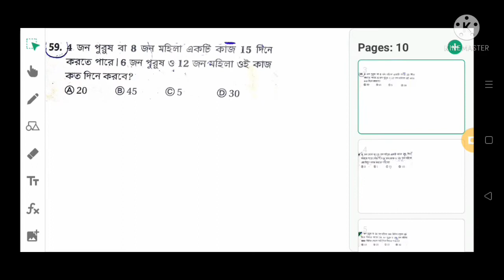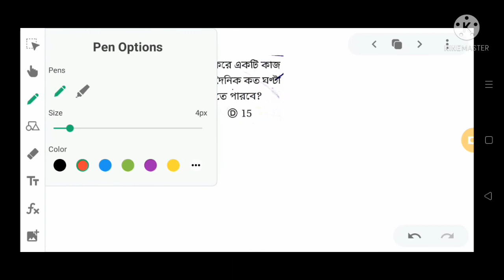Time and Work Math || সময় ও কার্যের অংক || আধুনিক নিয়মে সমাধান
time and work math class
wbp math
time and work bengali
bengali time and work
time and work maths in bengali
time & work math
bangla math

সময় ও কার্যের অংক
সময় ও কার্য সুবীর দাস
কাজ ও সময়ের অংক
সময় ও কার্য অংক
সময় ও কার্য অঙ্ক চঞ্চল ঘোষ
সময় কার্যের অংক
সময় ও কার্য অংক শর্টকাট
সময় ও কার্য অংক করার নিয়ম
বাংলায় সময় ও কার্য অংক করার নিয়ম
সময় ও কার্য অঙ্ক
সময় ও কার্য শর্টকাট
সময় ও কার্য চঞ্চল ঘোষ
সুবীর দাস সময় ও কার্য
সময় ও কার্য subir das
সময় ও কার্য অঙ্ক শর্টকাট
সময় ও কার্য অঙ্ক সুবীর দাস

কেন্দ্র সরকার ও রাজ্য সরকারের সমস্ত ধরনের আবশ্যিক আসার মত প্রশ্ন এই চ্যানেল থেকে পাবলিশ করা হয়,আপনাকে উন্নত করার উদ্দেশ্যে🎯📚